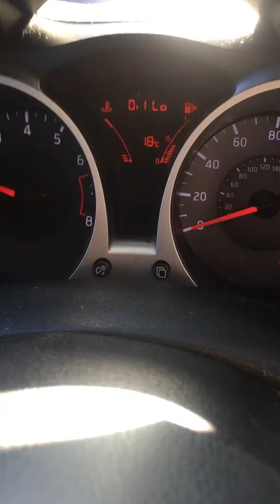Разборка Nissan - Juke, 1.6 Инжектор (VIN: SJNFBAF15U6050417) 76442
Разобран Nissan - Juke
Основные характеристики:
Год выпуска: 2011
Двигатель: 31250C
Объём двигателя: 1.6
Тип двигателя: Бензин
Коробка передач: КПП 5-ст.мех.(МКПП)
Кузов: Джип (5-дверный)
Смотри каталог запчастей Nissan - Juke на :
⏰ Режим работы колл-центра:
08:00 – 20:00 – ежедневно

Для наших покупателей:
- бесплатная доставка;